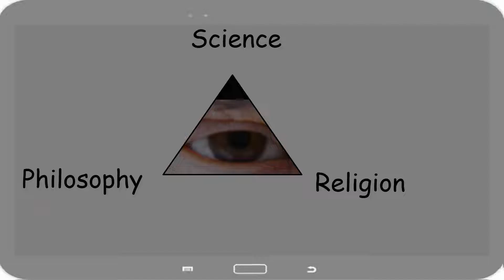What People Are Saying About The Smile Game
What Are People Saying About The Smile Game.
Why you should be playing the smile game?